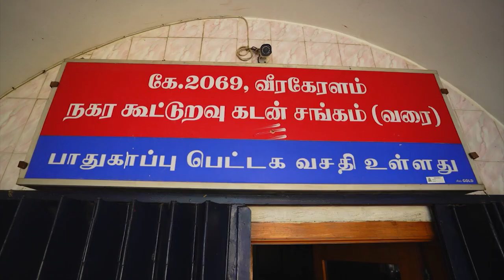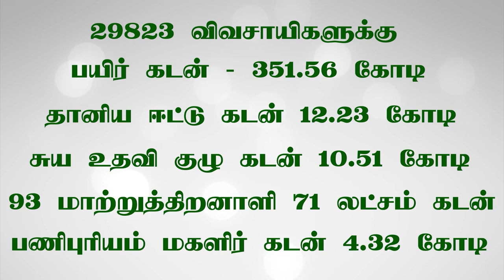69 வது மாநில அளவிலான கூட்டுறவு வார விழாவில் General குறும்படம் தொகுப்பு கோயம்புத்தூர் மாவட்டம்